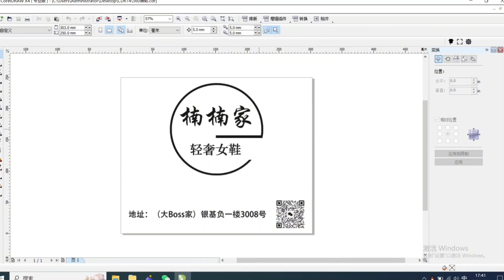Digital Silk Screen Plate Printer,No Need Exposure, No Need Film and No Need wWashing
*No screen making experience required
*Work directly from computer to screen
*Eliminates steps like exposure and drying
*Compact workspace
*Save on time and labor
*Perfect for short-run printing and test production